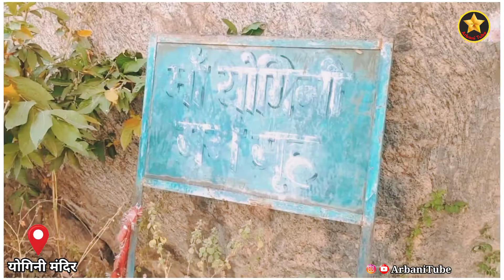Yogini sthan Jharkhand | 52 वां शक्ति पीठ है माँ योगिनी मंदिर | ArbaniTube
Yogini sthan Pathargama jharkhand | 52 वां शक्ति पीठ है माँ योगिनी मंदिर | ArbaniTube

Yogini sthan Godda
Yogini sthan jharkhand
yogini mandir kahan sthit hai
64 yogini mandir kahan sthit hai
yogini mata mandir
yogini mandir jogi pahari jharkhand
Yogini mandir kaha par hai
Yogini temple Godda jharkhand